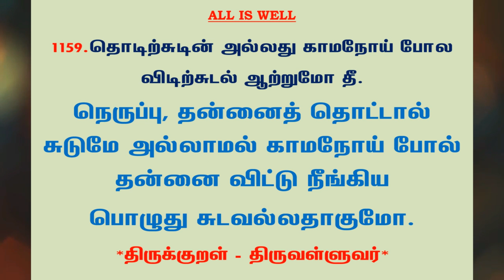#1226 | தினம் ஒரு திருக்குறள் - குறள் 1159 | Kural 1159 - Daily One Thirukkural